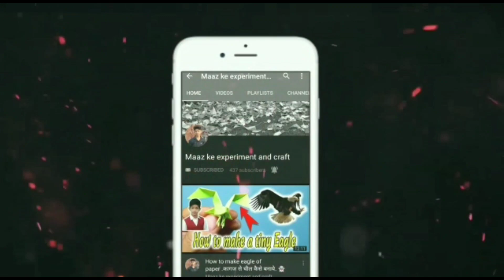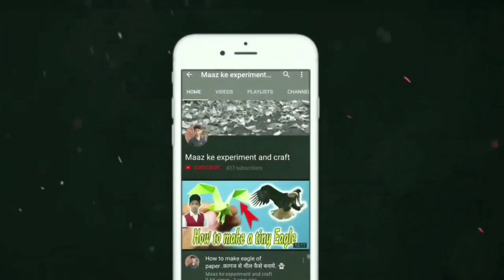How to make free fire Cobra mask at home | Cobra skin | Cobra mask with paper | Craft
🚩 related search
How to make free fire Cobra mask at home Free Fire
FF
Gameplay
Project Cobra
free fire world
booyah
ffw
game
legendary outfit
Garena Free Fire Indonesia
survivors
gaming
evo cobra
game free fire
FREEFIRE
HOW TO MAKE A MASK
HOME MADE
CARDBOARD CRAFT
DIY MASK
COSPLAY free fire
COSPLAY PROPS
TUTORIAL MASK
TOPENG FF
MAKING FREEFIRE MASK
HOW TO MAKE FREEFIRE MASK
SHIROU
LEGENDARY COBRA MASK
cara bikin masker free fire
GARENA FREE FIRE
bps technology
diy making free fire cobra mask
free fire cobra face at home making
free fire making cobra face at home
free fire making cobra mask
how to make 4 free fire cobra mask making how to make cobra bundle mask making
how to make cobra mask making
how to make cobra mask with paper
making red cobra mask/how to make ff cobra bundle mask making with cardboard box
how to make red cobra mask making at home free fire making video
Free Fire
Free Fire diy
Free Fire papercraft
Diy
Papercraft
Bundle cobra
Mp40 cobra
Free Fire max
Game burik
Free Fire vs pubg mobile
Cobra skin
Handmade
Kardus
Cardboad

⭕ My accessories ⭕